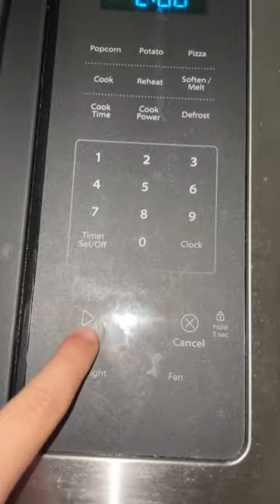Boom popcorn 🍿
BOOM!